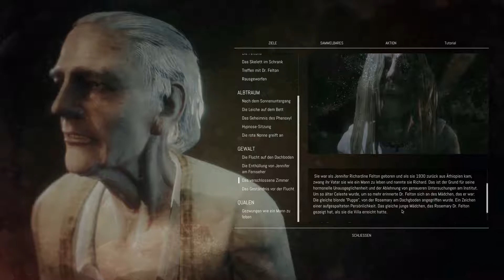► UND DEINEN GEISTE EINSPERREN | Remothered: Tormented Fathers #19 [Spooktober2018]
Kommentiertes Remothered Gameplay / LetsPlay • 1080p von Skaldenwolf.

Kannst du dem Wahn entkommen?

Action, Abenteuer, Indie von Stormind Games
Plattform: PC
Mehr Informationen:
~ Alle Folgen von Remothered: Tormented Fathers~

Interessiert euch das Spiel Remothered: Tormented Fathers?

۩ Music ۩
Artist: DEgITx
Song: Grim Reaper (feat. Matty M.)
DEgITx
Matty M.

۩ VIDEOSCHNITT ۩
Magix Video Deluxe 2016

Euer Wolf